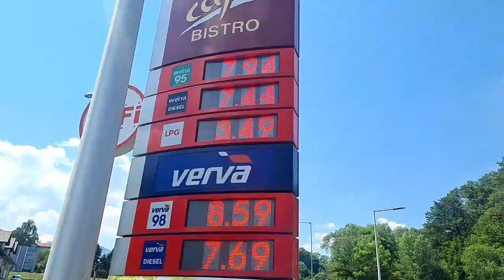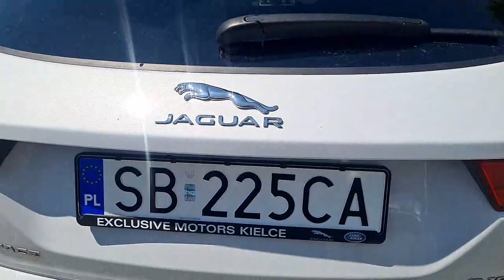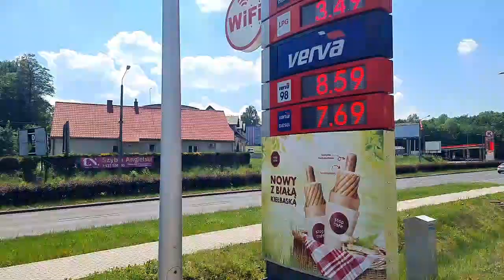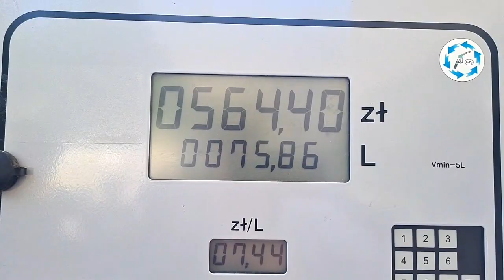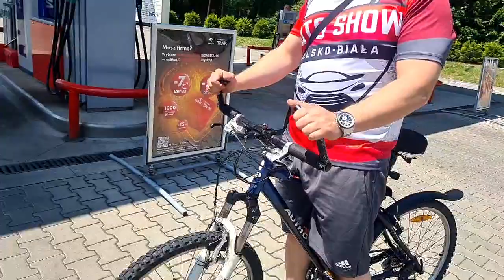Awaria samochodów na stacji paliw Orlen w Bielsku-Białej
Rebel24